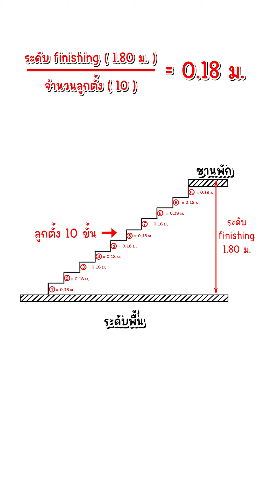บันได เรื่องที่ช่างและเจ้าของบ้านไม่ควรประมาท | คุยกับลุงช่าง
📌 รอบ  🔴 Live

เปิดรับ Private Consult – จำนวนจำกัด

📌รายละเอียดเพิ่มเติมคลิ๊ก